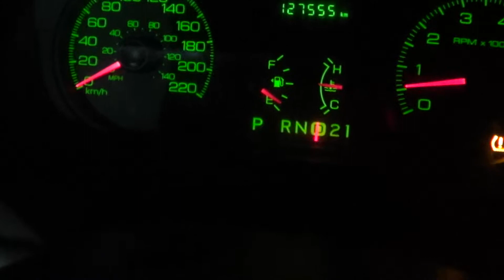1/4 mile acceleration 2011 Ford Crown Victoria P7B Police Interceptor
1/4 mile 16.1411 seconds at 90mph

Could not get it to crack 15 seconds, even with the spare removed and on gas light. Ran lots of 16.2s and 16.3s. My tire actually got a puncture on my way home from work so I was running on my spare and nothing in the back (hence the tire light). Made absolutely no difference, my times were consistent with the week before when I ran with the spare in. Recently found out this car has the 3.27 rear gearing

This is my new to me car, and I plan on making more videos. I still have long lost Cars and Coffee footage to be posted. I'm so behind!